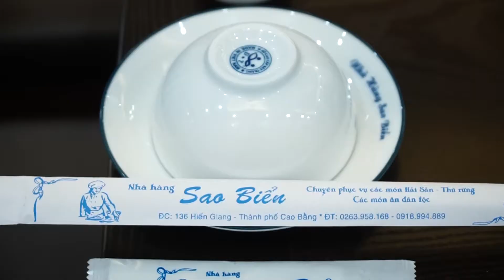TRAILER NGẮNG NHÀ HÀNG SAO BIỂN CAO BẰNG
Thực hiện Mr Tuấn Anh MC: 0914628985